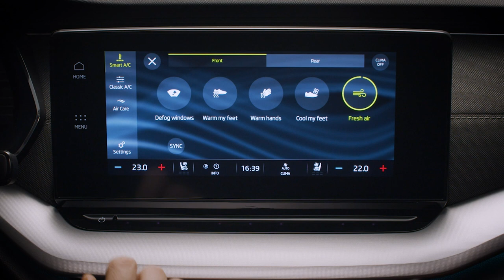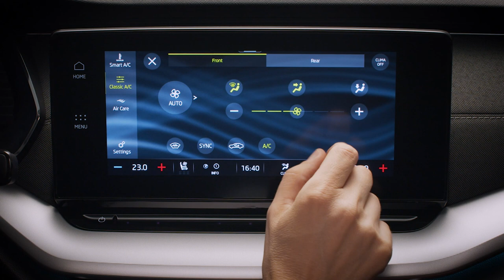SKODA OCTAVIA: керування кондиціонером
Кондиціонер у новій OCTAVIA керується через дисплей інформаційно-розважальної системи, як ви помітили, відтепер класичні кнопки зникли.
Кондиціонер активується кнопкою CLIMA та обираємо варіанти:
1) інтуїтивні налаштування - Smart AC
• вибір попередньо встановлених функцій (висушування вікон, прогрівання рук, охолодження ніг, тощо)
2) розширені налаштування - Classic AC
• повні настройки для всіх функцій вентиляції та кондиціонування (інтенсивність та напрямок потоку повітря, рециркуляція повітря тощо.

Основні налаштування, які можна встановити на кондиціонері
панелі управління:
• підігрів / охолодження переднього сидіння
• підвищення / зниження температури окремо для лівої та правої сторони автомобіля.

🔸 SALES:
🔸 SERVICE:
Ознайомитись з актуальними картами ТО за записатись ви можете на сайті

📍 Інтернет-магазин аксесуарів.